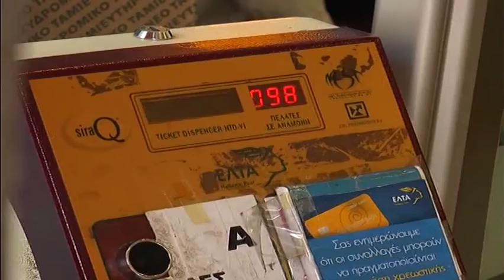Συνωστισμός για τα τέλη κυκλοφορίας στις Σέρρες